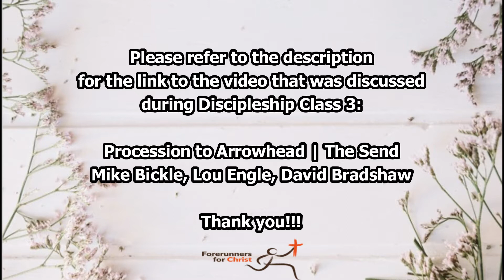FFC Discipleship Class 3 - Insights: Procession to Arrowhead | The Send - 06/01/2022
Procession to Arrowhead | The Send | Mike Bickle, Lou Engle, David Bradshaw